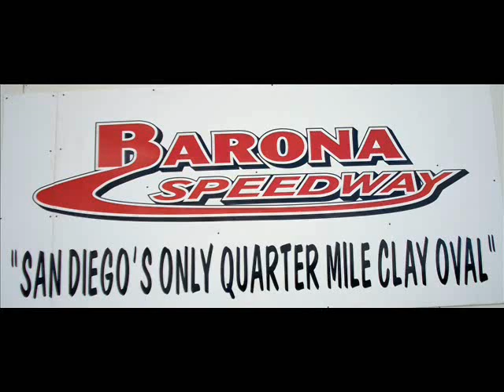barona speedway extras 8-15-2009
water truck fire and rescue, c&d towing ,grader